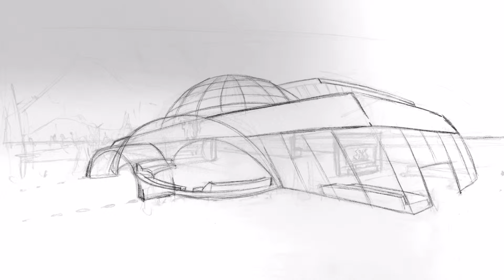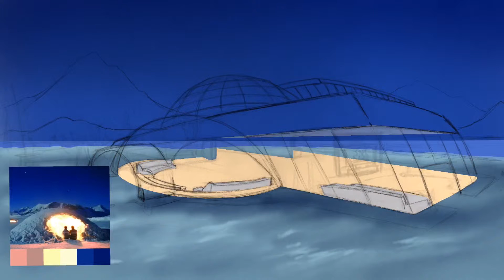Igloo (Procreate)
Procreate Speed Drawing on Ipad pro, Render in PhotoShop.